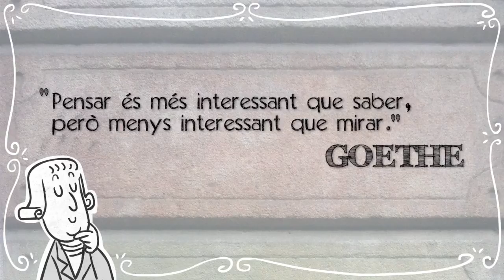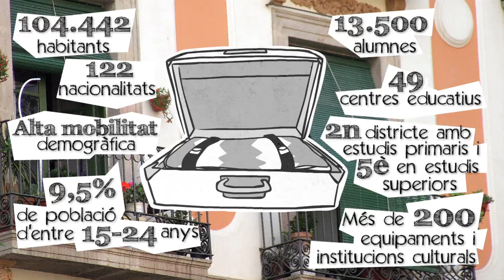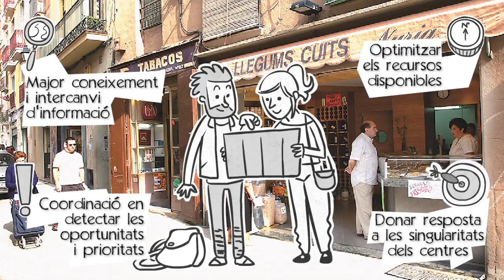"Ciutat Vella, una escola"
El districte posa en marxa un nou pla estratègic, el Pla d'Educació, que es desenvoluparà a Ciutat Vella en els propers cinc anys. Aquest projecte té com a objectiu treballar en una mateixa direcció per aconseguir una escolarització sòlida i de qualitat. El pla compta amb el suport dels grups polítics del govern i de la majoria de l'oposició.